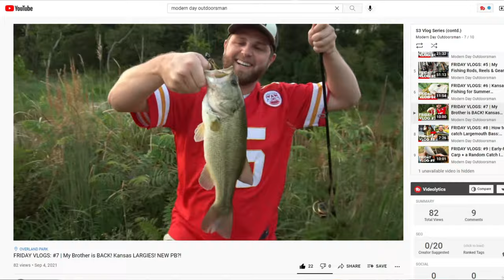FRIDAY VLOGS: #9 | Early-Fall Carp + a Random Catch I haven't caught in YEARS!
This week, we're heading back to a familiar lake to track down some Early Fall Carp!